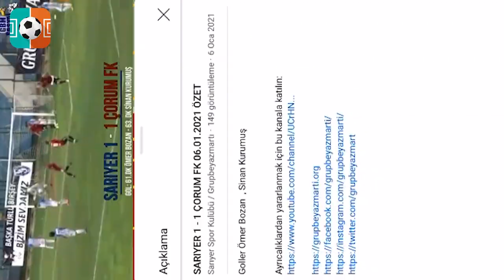Sinan Kurumuş 2020-2021 Sezonu Golleri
Sinan Kurumuş'un Çorum FK ile attığı goller.